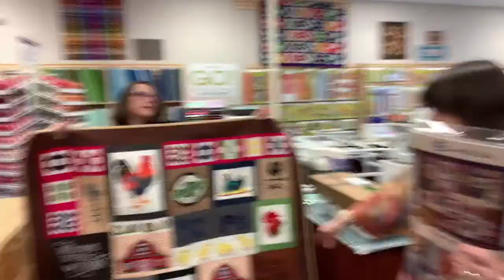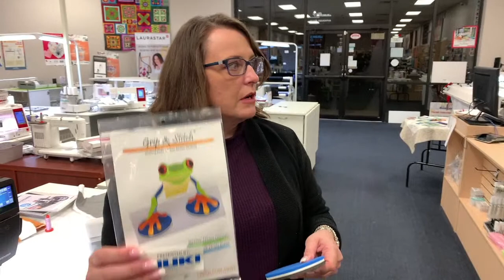Quick and Easy Holiday Gift Demos, A Ghostly Show and Tell, and More! - Make It Sew LIVE 11/10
Join us on Tuesdays from 6 - 7 PM CST for Make It Sew!

Want to shop the products featured in this video?

Looking for a tutorial on a specific topic or technique? Quilters HQ is here to help you become the best quilter and sewist you can be by providing the best tutorials, materials, products, and support. If there's anything we can do to help you, don't hesitate to reach out.

Quilting is a happy place for so many of us.  It's where we go to find peace when our lives are so crazy we just need a moment to escape.  I always want to maintain a friendly, pleasant atmosphere in the store.
Hugs and happy quilting - Joan

11116 Antioch Road
Overland Park, Kansas 66210

7251 W 97th Street,
Overland Park, Kansas 66212

3560 S Campbell
Springfield, MO 65807